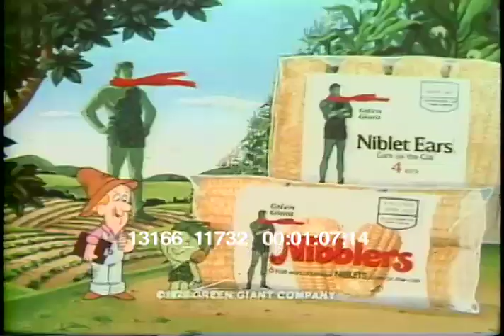Green Giant - Earmuffs (1979, USA)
Animated commercial for Green Giant Nibblers and Niblet Ears with Little Green Sprout and some farmers.
Sprout is wearing earmuffs because he heard that the Giant is freezing little ears. Farmer explains that it is ears of corn not actual ears and that he should not be worried about it.
Starring the voices of Len Dresslar as the "Jolly Green Giant," Ike Eisenmann as Sprout and William Schallert as a Farmer.
Sourced from Oddball Films.